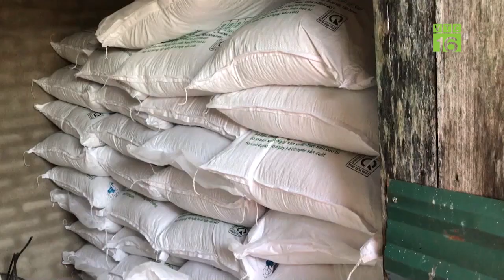Giá thức ăn tăng chóng mặt, người chăn nuôi lo phá sản | VTC16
VTC16 | Giá thức ăn chăn nuôi liên tục tăng cao từ hồi tháng 9 năm ngoái cho đến nay, mức tăng có loại lên đến 30%. Trong khi giá các sản phẩm chăn nuôi lại đang có xu hướng giảm. Thực tế này đang khiến cho các hộ chăn nuôi gặp không ít khó khăn. Nhiều gia đình canh cánh nỗi lo lâm vào cảnh thua lỗ, nợ nần, thậm chí là phá sản.